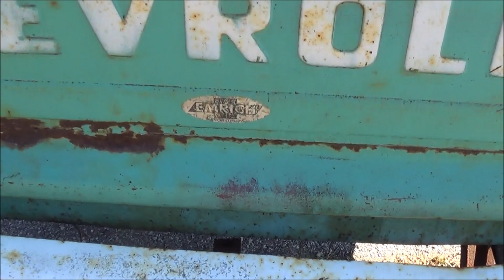1968 Chevy C 10 8' Step Side Bed Rusted and Patina Dreamgoatinc Classic Video